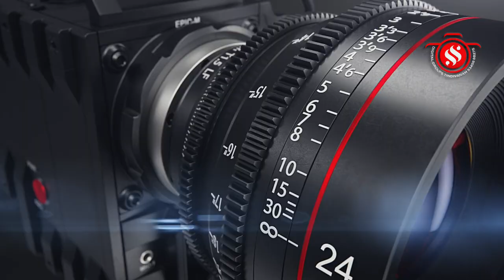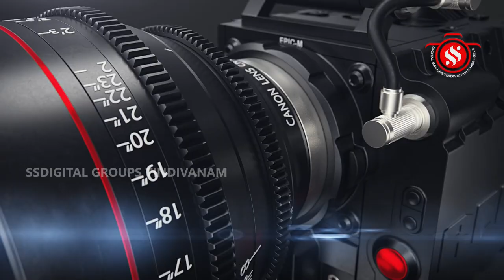திருப்பாவைஉபன்யாசம் நா.விஷ்ணுகுமார் தேசிக தாசர் ஸ்ரீ பட்டாபிராமர் ஆலயம் ஜக்காம்பேட்டை திண்டிவனம்.